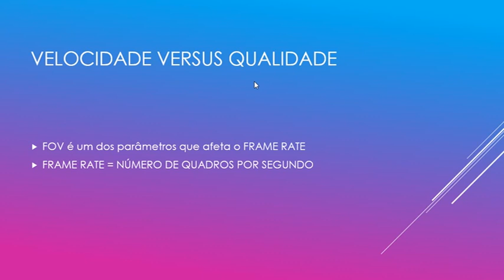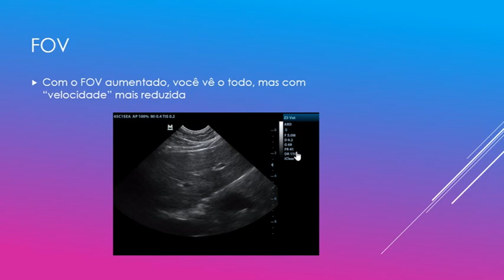Dica da semana #21 - Ultrassonografia Club - FOV e Frame Rate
Veja como o campo de visão influência a velocidade da sua imagem.